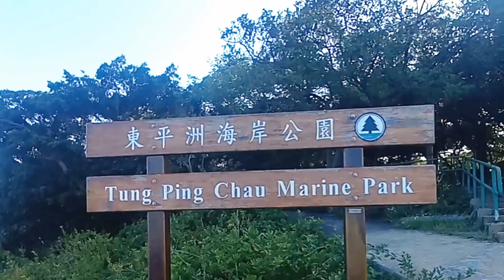Tung Ping Chau Marine Pak Attraction 1.